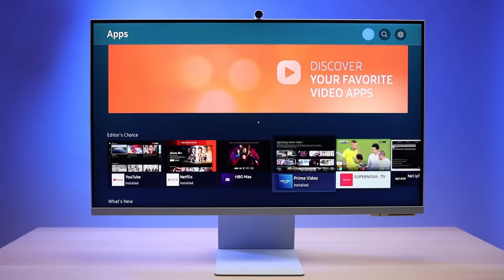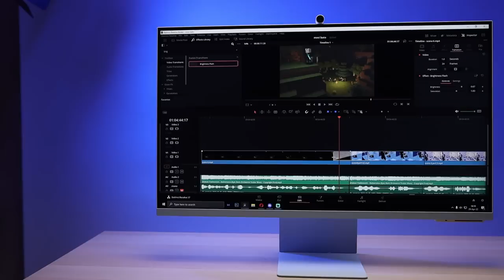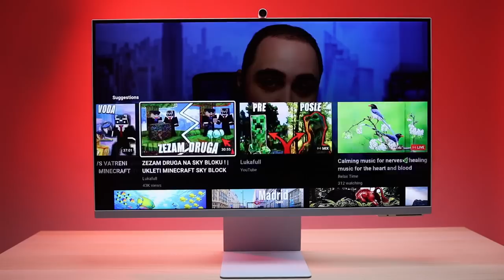FULL BURAZERI ISTRAZUJU UKLETI FULL GRAD ! *WARDEN NAS PRONASAO !*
Muzika:
"Bam Bam" by Infraction